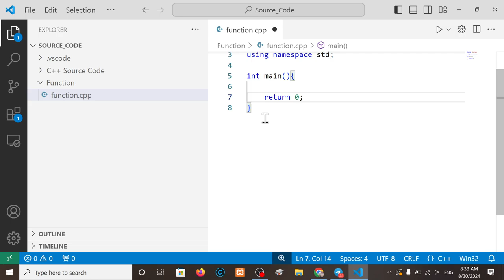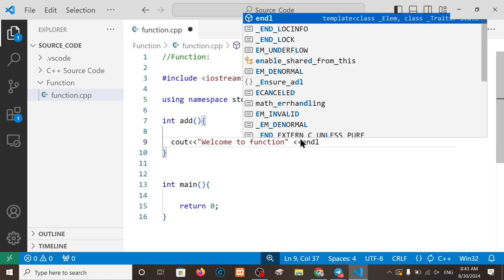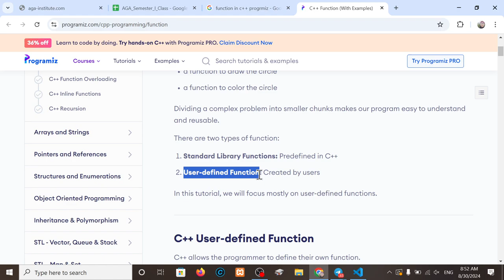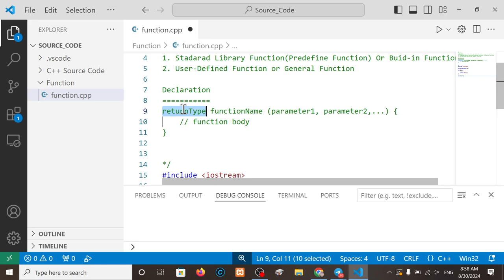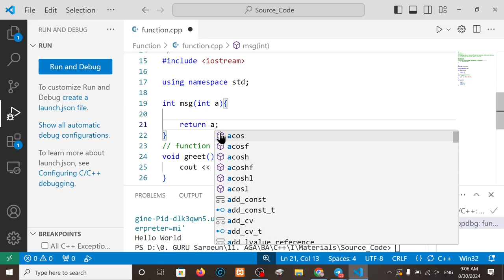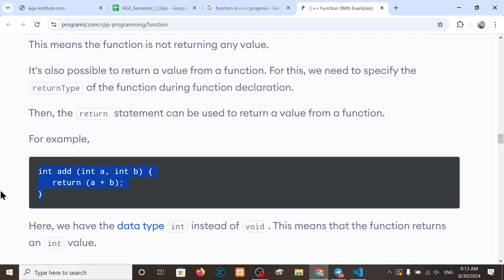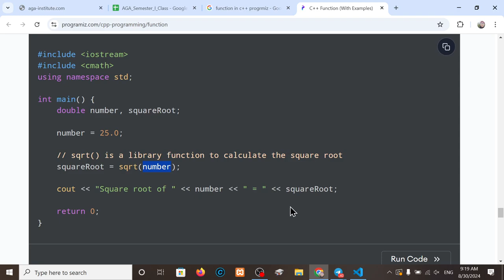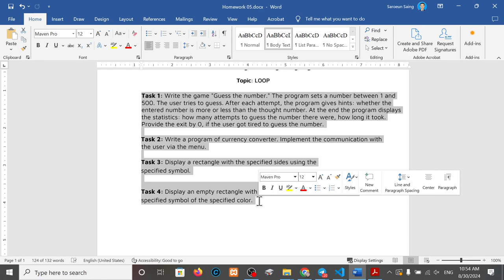C++ Programing Week 9 Introduction to C++ Function